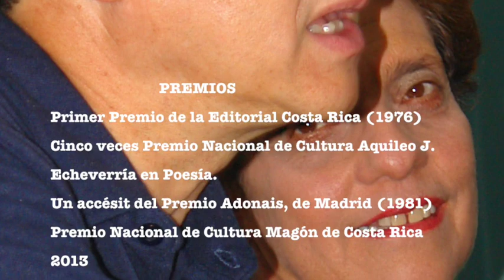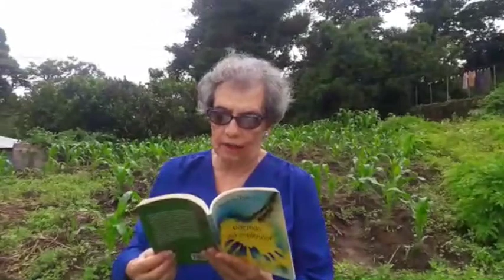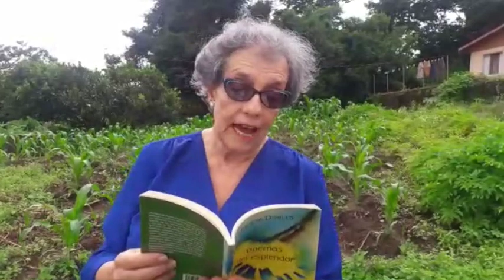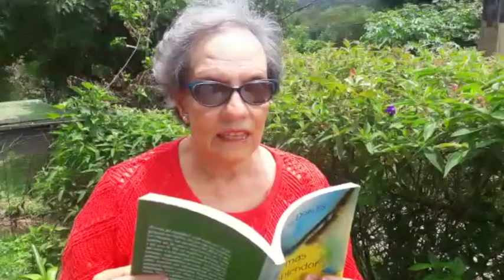Poeta Julieta Dobles FIP Nacional 2020 (Virtual)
DOBLES YZAGUIRRE, Julieta: Nació en San José, Costa Rica, el 1 de marzo de 1943. Formación académica: cursó estudios de Biología y Filología Española en la Universidad de Costa Rica y obtuvo un postgrado en Literatura Hispánica en Nueva York. Ingresó a la Academia Costarricense de la Lengua en 2006, con un discurso sobre El poema como búsqueda interior. Principales obras publicadas: Reloj de siempre (1965), El peso vivo (1968), Los pasos terrestres (1976), Hora de lejanías (1982), Los delitos de Pandora (1987), Una viajera demasiado azul (1990), Amar en Jerusalén(1992), Costa Rica poema a poema (1997), Poemas para arrepentidos (2003), Casas de la memoria (2003), Hojas furtivas (2005), Fuera de álbum (2007), Cartas a Camila (2008), Espejos de la memoria (Primer tomo de su Obra en Marcha,(2014) Trampas al Tiempo (2014), Lunaridades (Antología, 2014), Envejecer Cantando (divulgación científica) (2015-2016), Poemas del Esplendor (2016) y Poemas del Reencuentro (Antología, Nueva York 2019). Representó como diplomática a su país junto a su esposo, el también poeta Laureano Albán, en Madrid, Nueva York, Jerusalén, y Paris. Actividad académica y docente: Catedrática de la Universidad de Costa Rica. Instructora de Talleres literarios por muchos años, hasta el presente. Honores y reconocimientos: Primer premio de la Editorial Costa Rica (1976),  cinco veces Premio Nacional Aquileo J. Echeverría en poesía, un accésit del Premio Adonais, de Madrid (1981) y Premio Nacional de Cultura Magón de Costa Rica 2013. Sus poemas han sido publicados en revistas literarias en Estados Unidos, España, Rumanía, Francia, Nicaragua, Colombia, República Dominicana, Uruguay, México y  Praga.